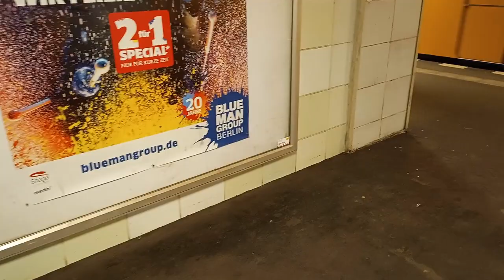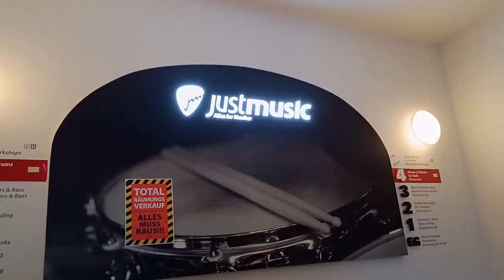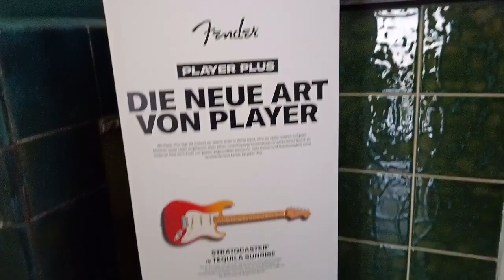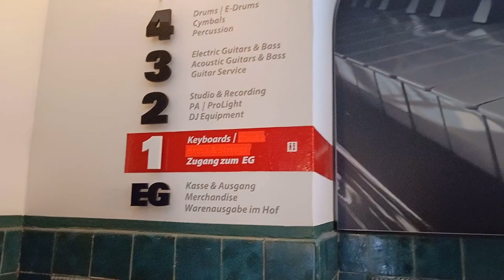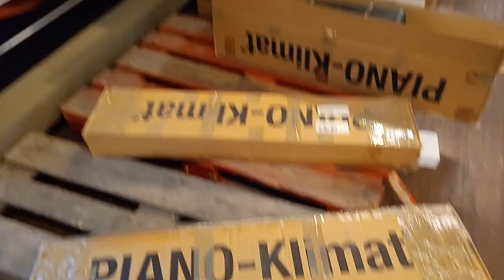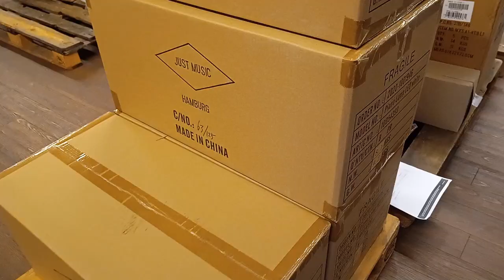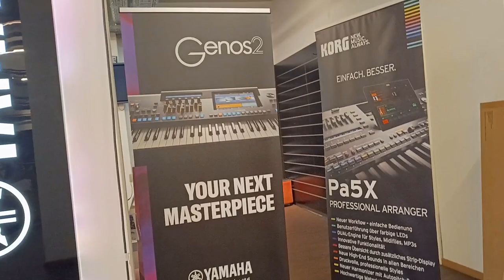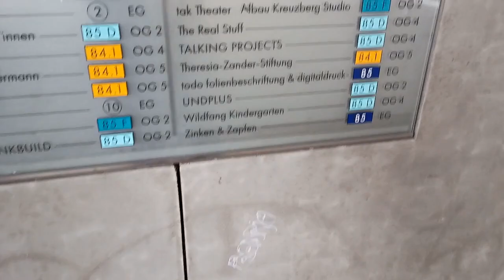Just Music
Hey, schön, dass du da bist. Bleib doch gleich hier, indem du ein kostenloses Abo da läßt.Mein Kanal ist so vielseitig und bunt wie das Leben. Dich erwarten hier coole, lustige aber auch ernste Videos wie coole Let's Plays, tolle Vlogs, interessante Reisevideos, spannende Challenges, chaotische Kochvideos, Buchvorstellungen, Keyboard-Videos und vieles mehr.Sei bei Premieren im Live-Chat mit dabei oder hinterlasse einen Kommentar.Teile Kathy's Memories gerne mit deinen Freunden.Hab viel Spaß & liebe Grüße,
Kathy